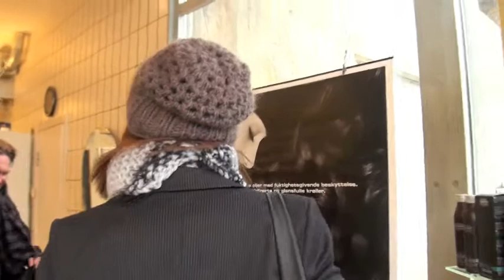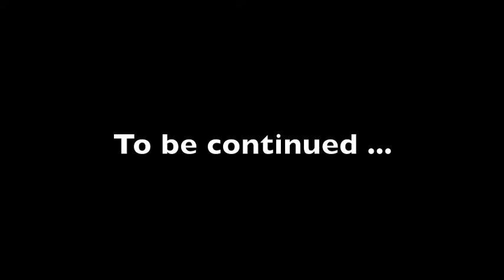Treningstimens videodagbok del 7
Bli med gjengen fra Treningstimen på bli ny-dag! Svein Solenes tatoveres, Kikki Stormo får ny hårfrisyre og Espen Hana sprayes brun. Og hvordan går det på prøve når Espen Hana har bihulebetennelse? Finn det ut i videodagboken fra uke syv.